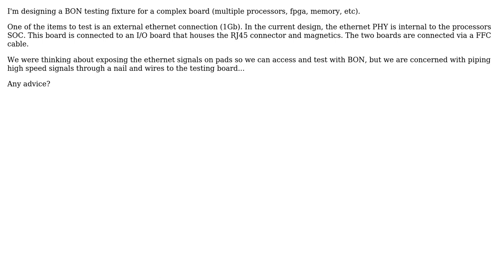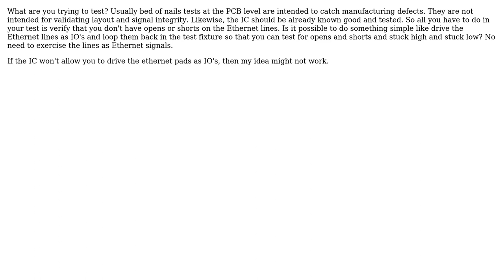Electronics: Bed-of-nails testing of ethernet signals (2 Solutions!!)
Electronics: Bed-of-nails testing of ethernet signals

With thanks & praise to God, and with thanks to the many people who have made this project possible! | Content (except music & images) licensed under CC BY-SA | Music | Images & others | With thanks to user Padu Merloti user mkeith user ajb and the Stack Exchange Network Trademarks are property of their respective owners. You are responsible for your own actions.